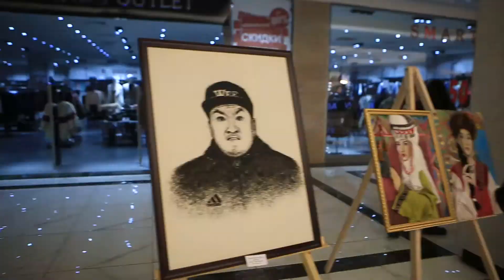Шоу художников!!!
Вы когда-нибудь видели картины из человеческих волос или настоящие живые портреты??? Если нет, то эта выставка именно для ВАС! :)